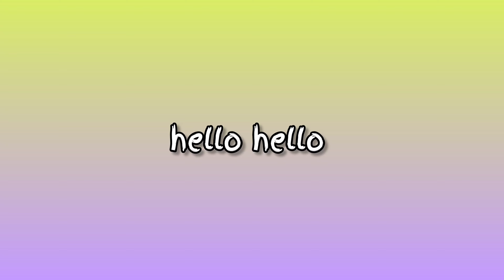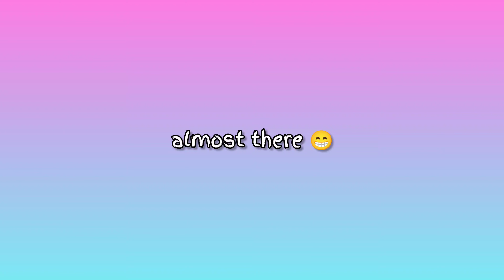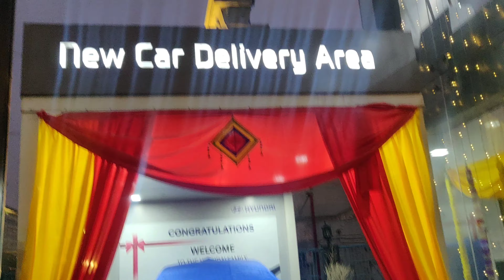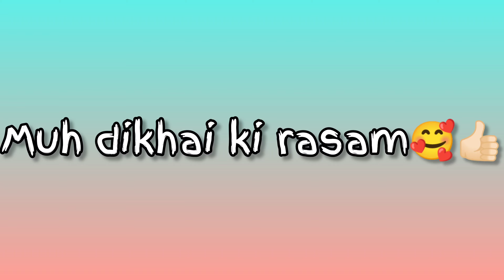GHAR KI PHELI GAADI🚗❤️🕉️🧿|| VROOM VROOM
my small brother got his first brand new car, hope you all will enjoy the vlog!! 🧿🕉️🚗❤️

THANKYOU
KEEP Loving